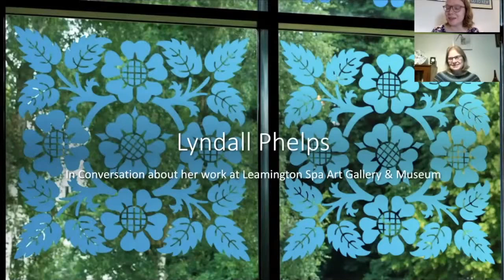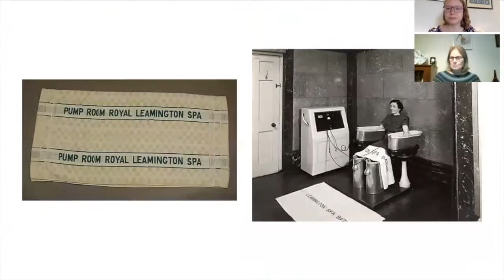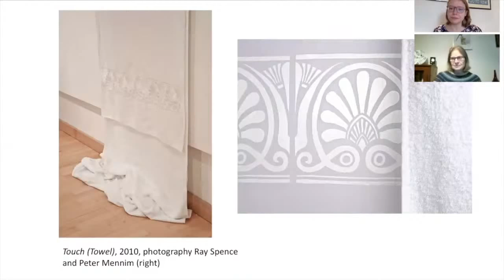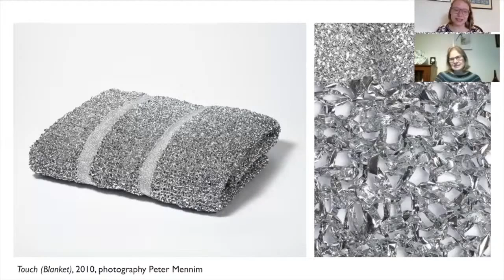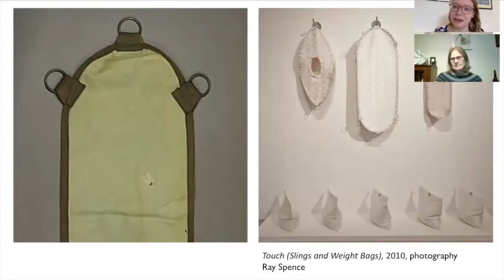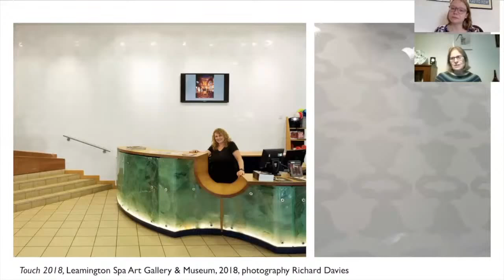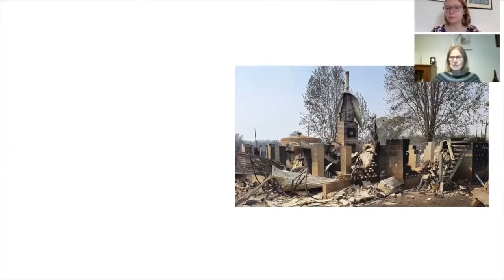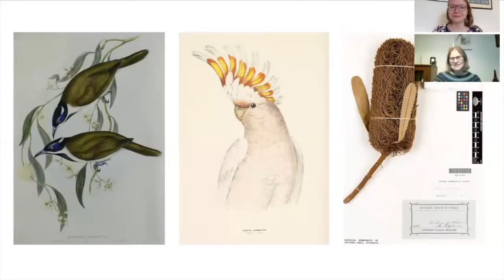Lyndall Phelps and Leamington Spa Art Gallery & Museum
This talk was recorded as part of Leamington Spa Art Gallery & Museum’s 2021 online lecture series ‘In Sickness and In Health: British Art and Medicine, Past and Present. It was generously supported by the Paul Mellon Centre for Studies in British Art.

Lyndall Phelps’ talk will focus on her two-decade association with Leamington Spa Art Gallery and Museum, and the artworks that arose from it. The relationship began in 2002, when Lyndall’s artwork Silence was purchased by the Gallery. In 2010 she was commissioned to create Touch, a solo exhibition exploring the medical history of the Pump Rooms. The exhibition comprised historical objects and images from the Museum’s collection in dialogue with hand-made objects by the artist. In 2017 Lyndall was invited to create a permanent installation for the entrance to the Pump Rooms, resulting in large-scale vinyl artworks on the external glazing and interior walls of the building.

Phelps is an artist whose curiosity in the world around her has shaped her artistic output. Describing herself as an enthusiastic amateur of many things, her art practice embraces extensive research and collaboration with a wide range of individuals whose interests reflect her own, from pigeon fanciers to radar scientists. Science, history and the natural world, particularly ornithology, botany and horticulture, are recurring themes.

In this talk, the artist Lyndall Phelps speaks about her work with Jane Simpkiss, Art Curator at Leamington Spa Art gallery & Museum.